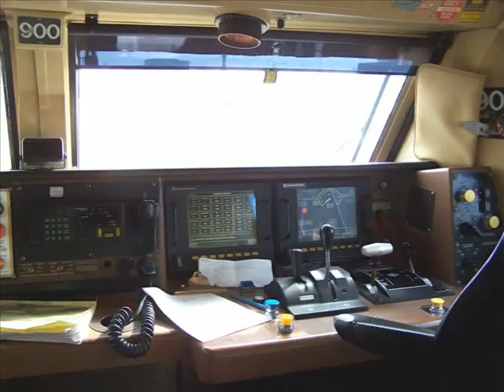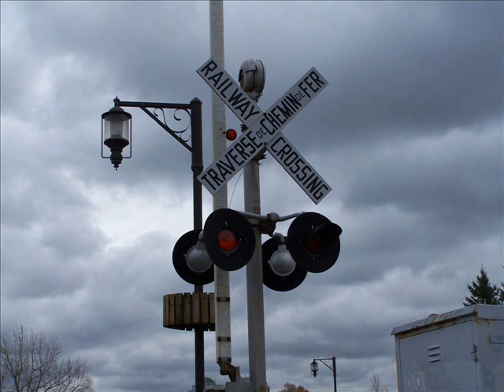compilation de photos de railfanning